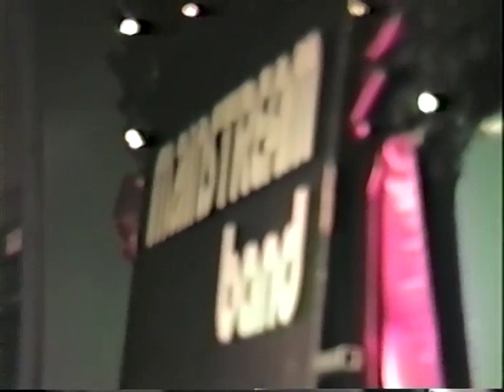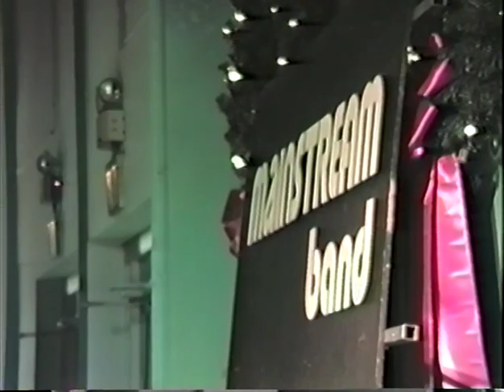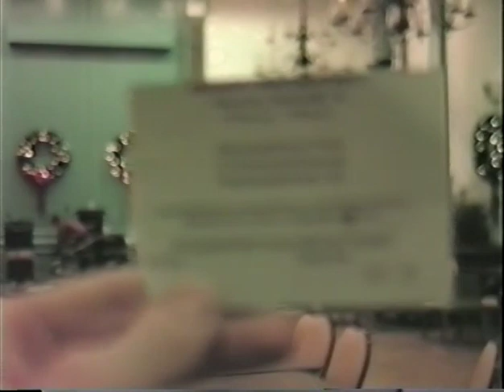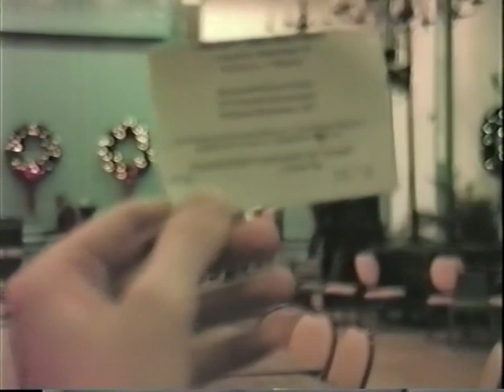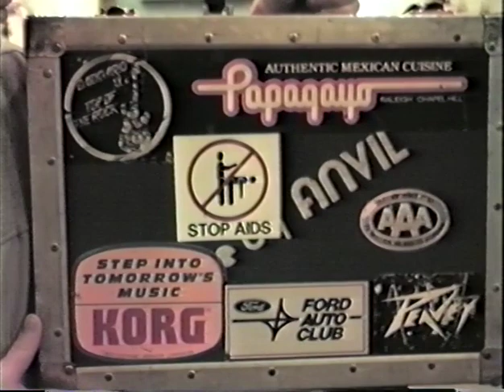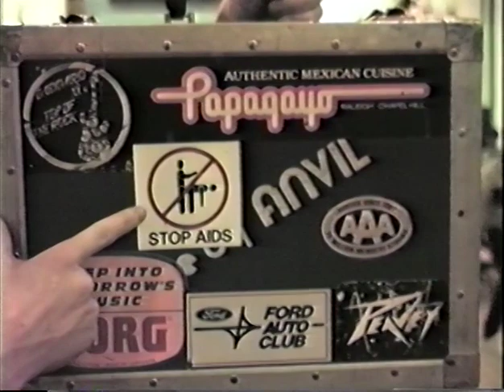Mainstream Band Blockade Runner Wrightsville Beach NC